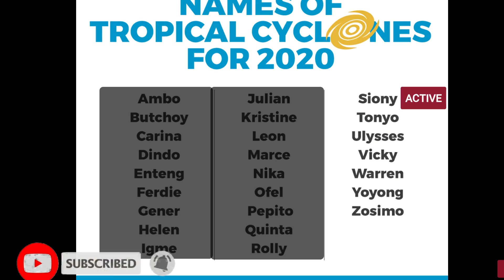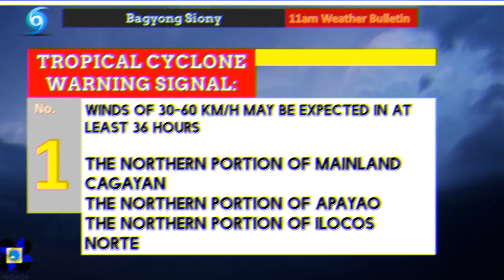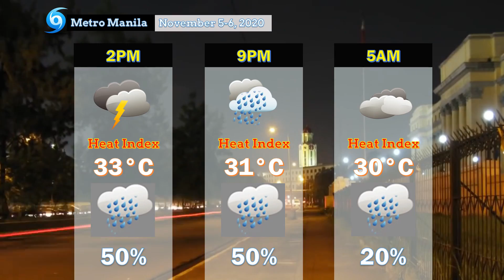Weather Update | November 5 2020 | Bagyong Siony (Severe Tropical Storm Atsani)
Credits to my Partner on Editing some graphics for this update:
 -StevenKyle (Name)-
FB Pages